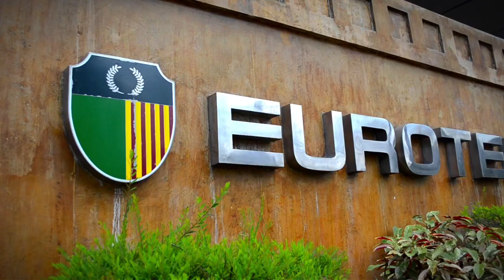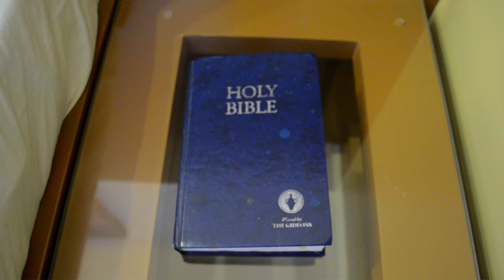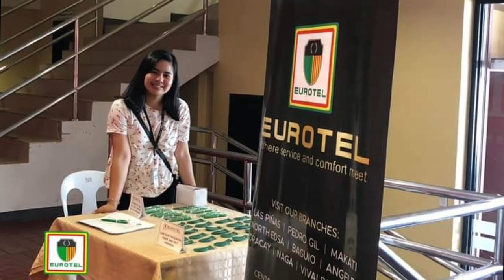D'EXPLORER ll EUROTEL A JOURNEY YOU NEED TO EXPERIENCE ll APPROVED OR DISAPPROVED? (BSTM T104)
A vlog by BSTM STUDENT FROM T104